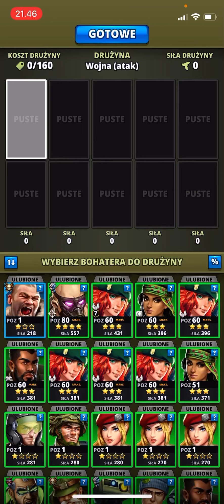⚔️Mała wojna 1:1. Puzzle Combat Polska.